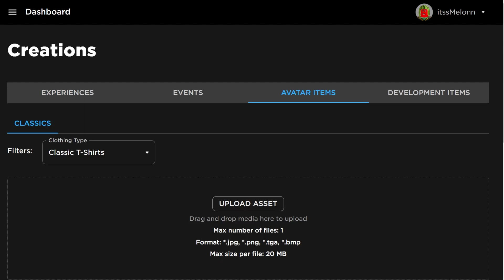*NEW* WORKING ALL CODES FOR DA HOOD IN 2024 SEPTEMBER! ROBLOX DA HOOD CODES